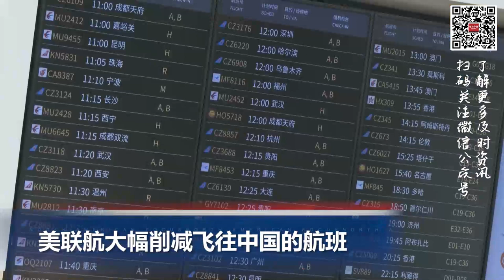美联航大幅削减飞往中国的航班; 盗窃$950不再是轻罪，加州新提案第三次判1-3年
00:00  片头

00:06  盗窃$950不再是轻罪，加州新提案第三次判1-3年

01:14  美联航大幅削减飞往中国的航班

02:20  欧盟制定方案严格审查外国投资确保经济安全